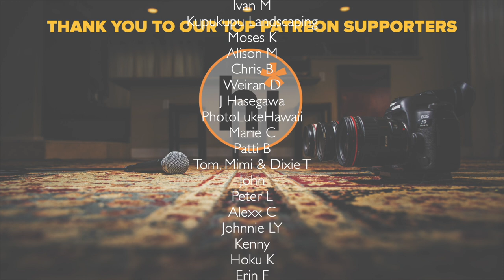Honolulu Jazz Quartet - Scarborough Fair (HiSessions.com Acoustic Live!)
The Honolulu Jazz Quartet is a group comprised of professional jazz musicians here in Honolulu. They are some of the best of the best, and it was a great time having them in the studio.

See other videos from The Honolulu Jazz Quartet's episode:
You Buggah: Paterons Only

Video Credits:
Bass: John Kolivas
Sax: Tim Tsukiyama
Keyboard: Dan Del Negro
Drums: Noel Okimoto